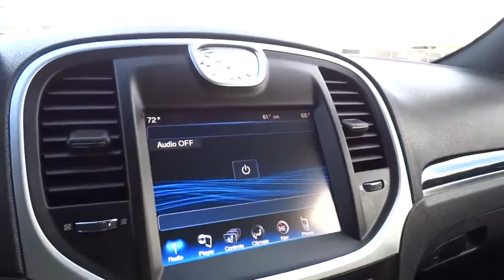2013 Chrysler 300C Reno, Carson City, Northern Nevada, Sacramento, Elko, NV DH665572C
2013 Chrysler 300C